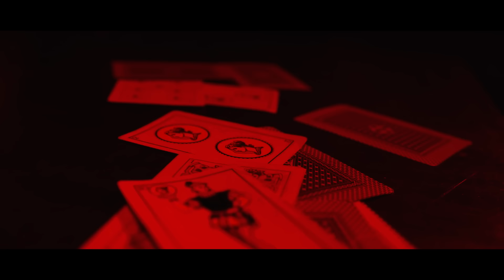FRANE - En las Buenas y en las Malas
NIÑOS VOLADORES DEL SUR. 2017
Asistente de Iluminación y cámara: Camilo Giordano
Movilidad y seguridad: Pato Caorsi